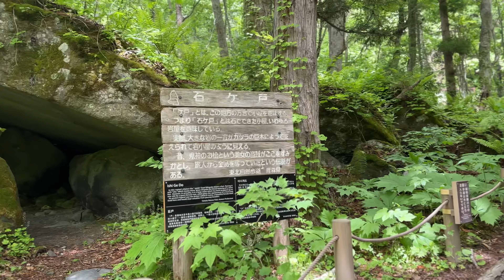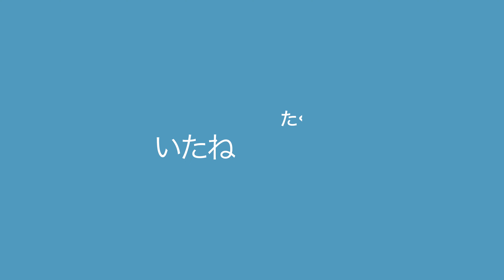【生後７ヶ月】青森県奥入瀬渓流で森林浴。ドッグランではなかよしもできました。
アルは生後７ヶ月。家族でいろいろなところにお出かけしています。今回は、青森県の奥入瀬渓流に行って森林浴をしてきました。